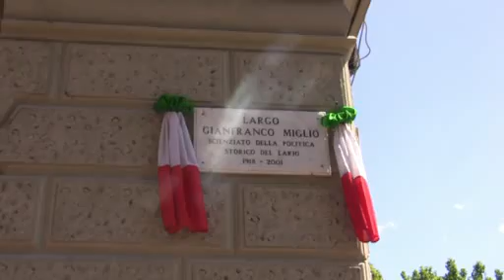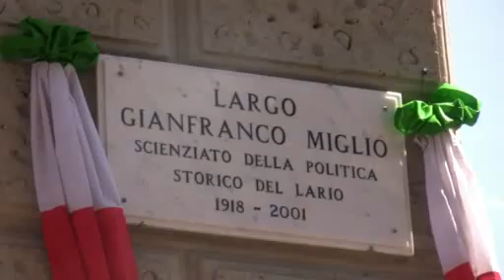Inaugurazione di Largo Miglio